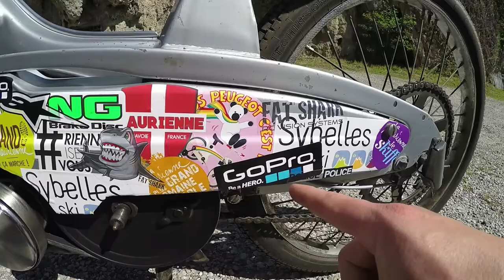Mobylette Custom - Motobécane Prounto - Finished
100% Mobylette - Youngtimer

Aujourd'hui  mobylette custom motobécane type 40, custom facile pour débutant.
Créer votre Prounto Motobécane - Mobylette Custom

Mes astuces, technique, présentation de mobylettes anciennes pour les amoureux et collectionneur de mobylettes, solex...